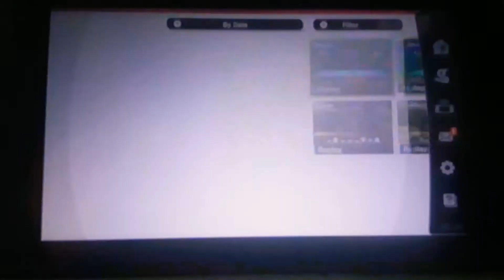SSBU - King K. Rool (me) vs The Rowdyruff Boys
A 1 on 3 battle on Boxing Ring (Ω Form) Stage from Super Smash Bros. Ultimate. Enjoy!!!